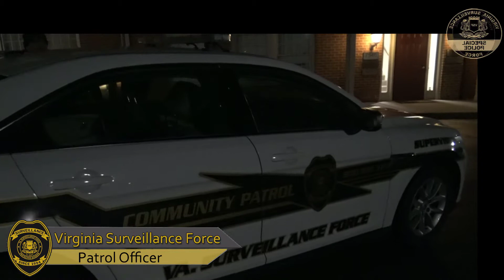Alarm Response at Suburban Area by the Patrol Officer - Overview by Major Saleem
Investigation and protection Since 1994

At American Surveillance Force, Inc., we work 24/7/365 to protect your interests.

ASF is a professional, licensed, insured and bonded firm serving businesses & communities. American Surveillance Force strongly advocate honesty and fairness. Clients satisfaction is our top priority. Our company is based on the belief that our customer's needs are the utmost importance. Our entire team is committed to meet those needs. As a result our high percentage of business is from repeated customers and referrals. We would welcome to earn your trust and deliver you the best service in the industry.

We are an equal opportunity and adverse workplace and are committed in serving you at the highest standard of professionalism and ethics. We does not believe in compromising services to maximize company profits. We are committed in serving you at the highest standards of professionalism. We put your mind at ease by providing top-notch premium and unsurpassed services. We strive for excellence by treating our clients, vendors & employees with utmost respect & dignity. We provide the peace of mind you're looking for.

Our staff & officers are fully insured and bonded beyond the limits required by Virginia, and that translates to more security and peace of mind for you. Our staff & officers are your eyes and ear. They are trained for success!